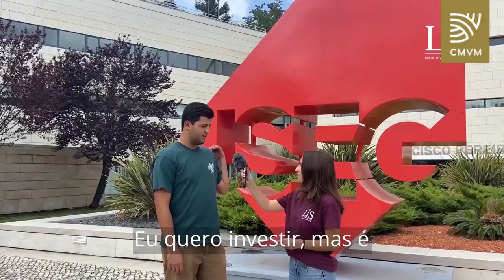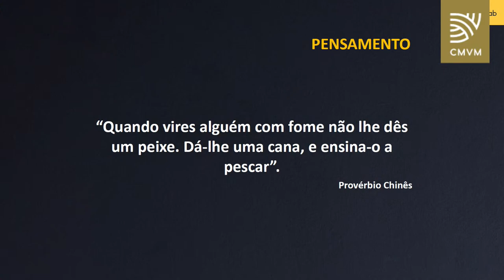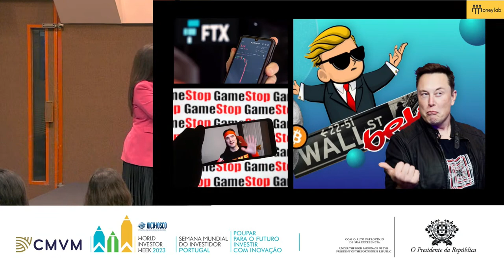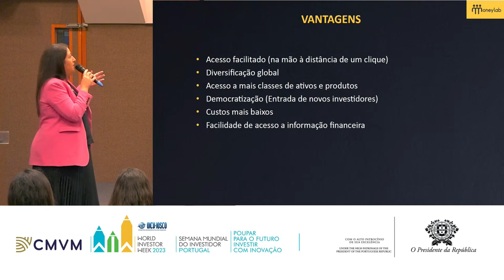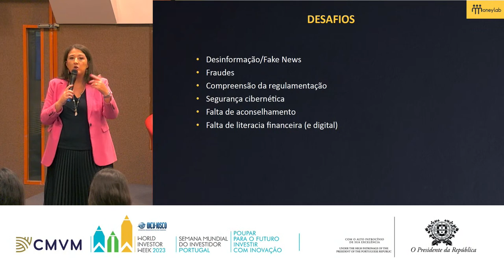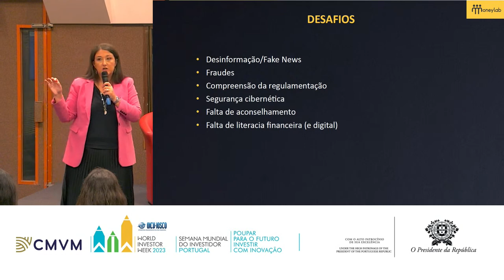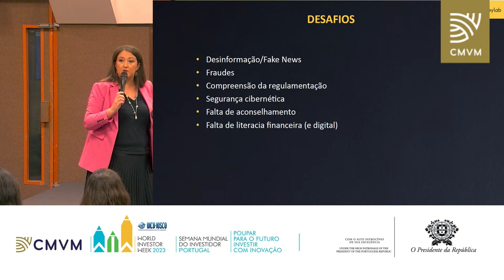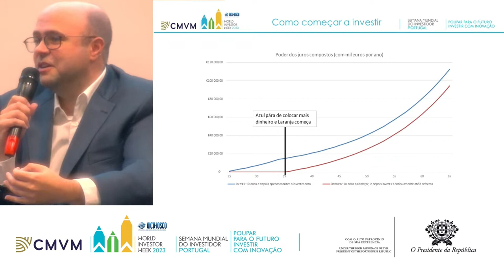Live no ISEG - "Como investir num mundo crescentemente digital?" | CMVM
Programa:

14h30 | Sessão de abertura
-José Miguel Almeida, CMVM
- João Duque, ISEG

14h40 | Intervenção Keynote-Speaker

Como investir num mundo crescentemente digital?
- Bárbara Barroso, Perita em Literacia Financeira

14h55 | 1.º debate - Como começar a investir

Oradores:
- André Gouveia, CMVM
- Telma Gonçalves, CMVM
Moderadora: Maria João Teixeira, CMVM

15h10 | 2.º debate - Os prós e os contras do investimento através de canais digitais

Conversa informal:
- Ana Frasquilho, CMVM
- Catarina Ferraz, CMVM
- José Manuel Barros, CMVM
Moderador: Tiago Gonçalves, ISEG

15h35 | Q&A com a audiência

15h45 | Encerramento